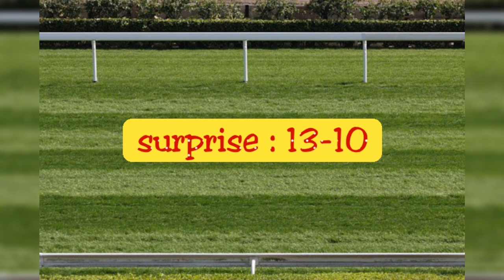pronostic Quinté de lundi 17-01-2022 A Pau - Prix Equidia (Prix Auguste de Castelbajac) - S. Chase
pronostic Quinté de lundi 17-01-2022 A Pau
Handicap - 95 000€ - Prix Equidia (Prix Auguste de Castelbajac) - S. Chase - Corde à droite - Tous chevaux - 5 ans et Plus - 4000 m
pronostic Quinté
Paris course
Paris turf
pronostic PMU
geny course
week-end
zone turf
France turf
bilto
stato turf
sorec
casa courses
hippique
steeple chase
Pau
PMU. fr
equidia
zeturf
turfomania
turfoo
tuyaux
tocard
sélection PMU
réalisé par soussturf channel